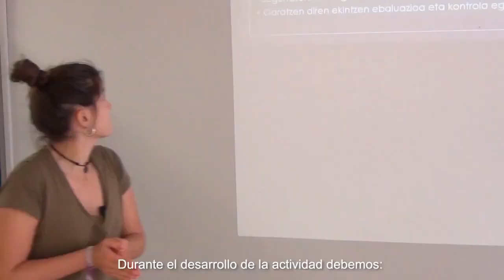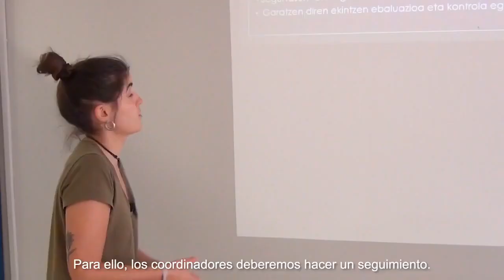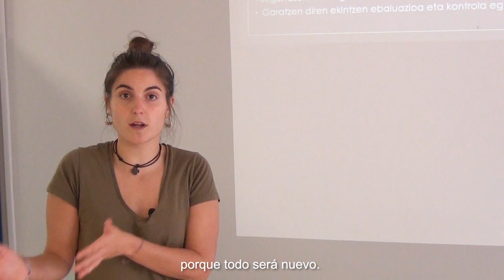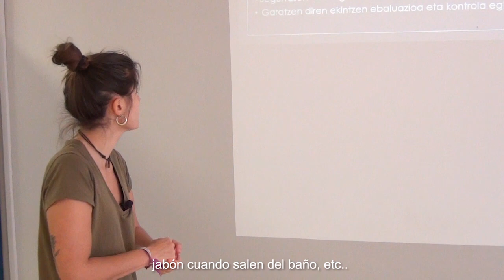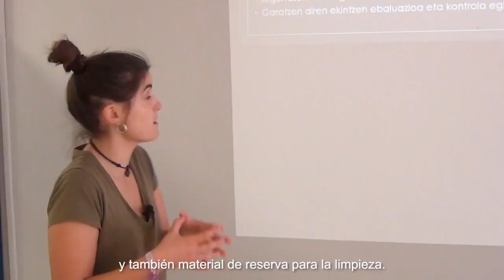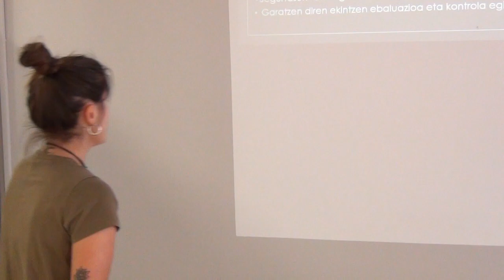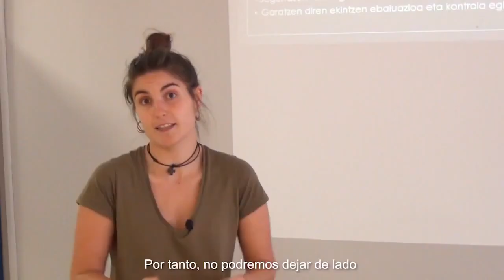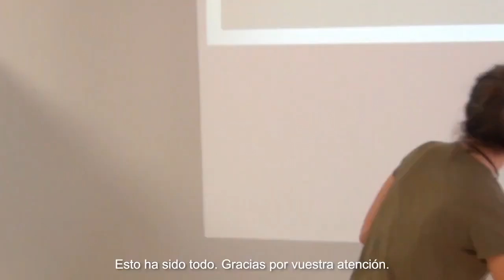7 7 ANTOLAKUNTZA PROPOSAMENA II Udako Jardueretarako Legezko Jarraibideak 1